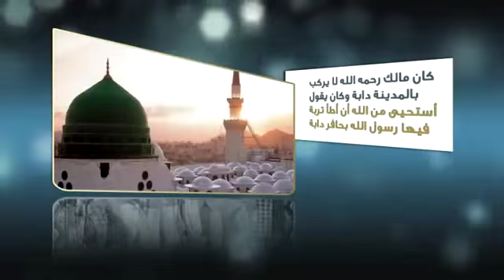المولد النبوي في بلاد المغرب العربي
أهل المغرب العربي : ليبيا ، تونس ، الجزائر ، المغرب ، وموريتانيا يحتفلون بمولد رسول الله صلى الله عليه وسلم.
وهو عطلة رسمية في هذه البلاد. فهناك إجماع رسمي وشعبي على أهمية الاحتفال بالمولد وجوازه.